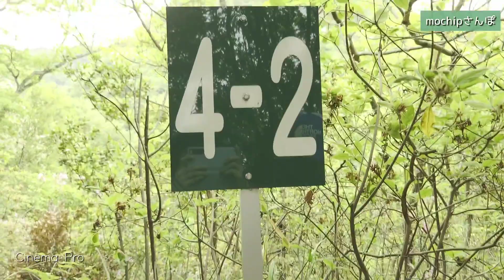【週末さんぽ】雨山の東ハイキングコース（ショートルート）短めの動画です🎵/大阪府熊取町 奥山雨山自然公園 /2023年5月撮影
Cinema pro、Video proで撮影。
オートにお任せの撮影で山歩きしてきました。

今回は永楽ゆめの森公園から1時間半の周回ルートを歩いた短めの動画です。

《同じ東ハイキングコースから西ハイキングコースへ、雨山を周回した動画はコチラ》